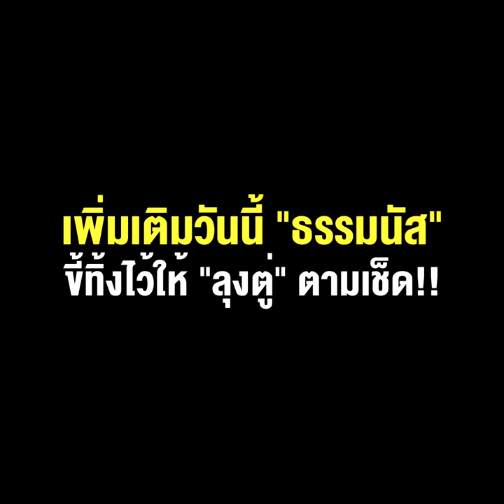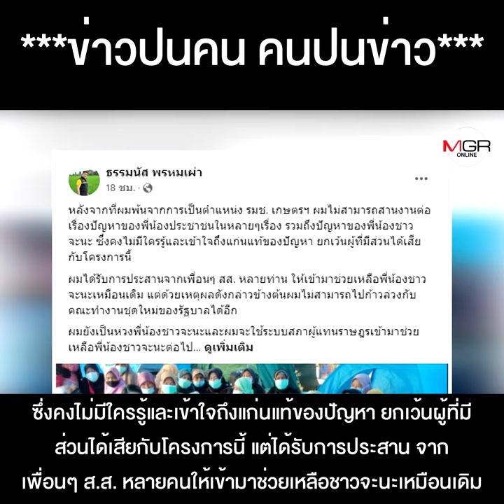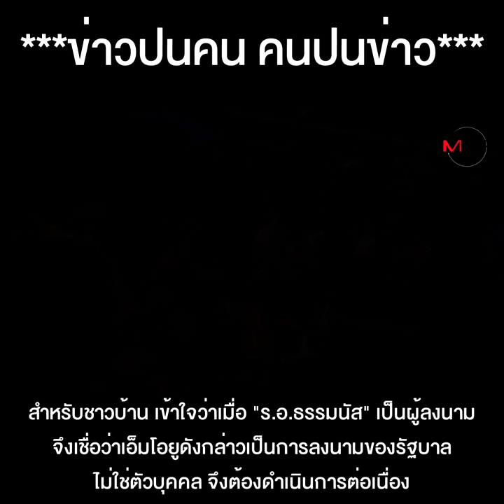แค้นเดิมยังรอชำระ เพิ่มเติมวันนี้ "ธรรมนัส" ขี้ทิ้งไว้ให้ "ลุงตู่" ตามเช็ด!!